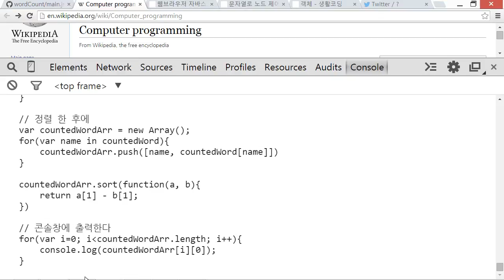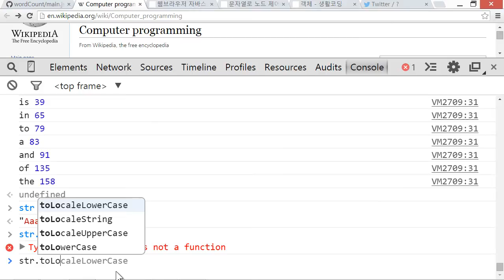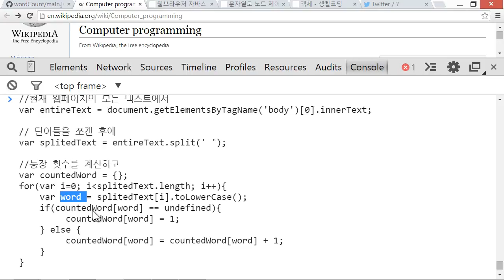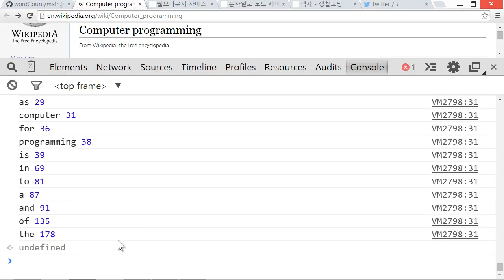JavaScript - Word Counter 9 : 콘솔의 출력과 동작방법의 개선